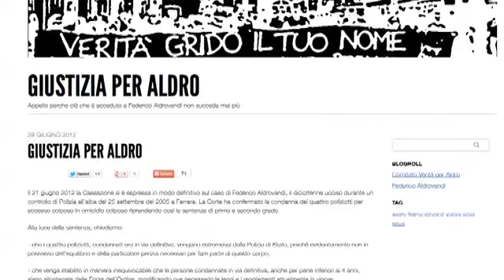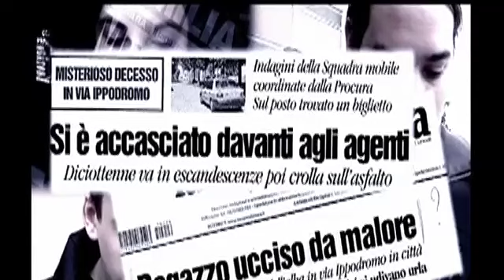Tredici anni fa moriva Federico Aldrovandi